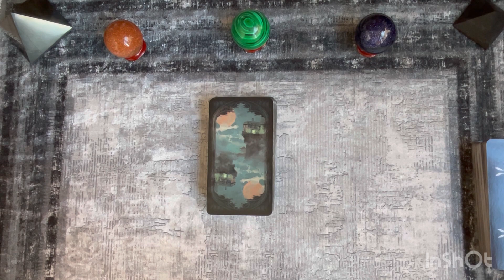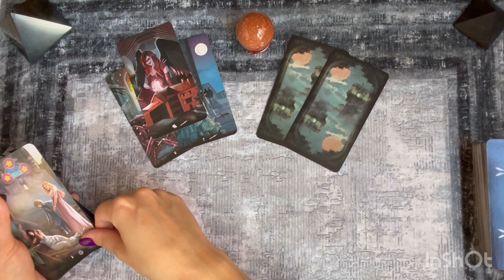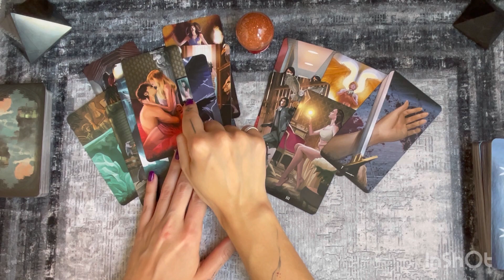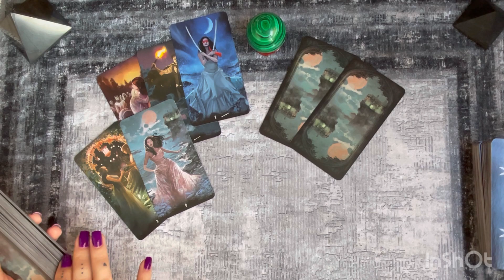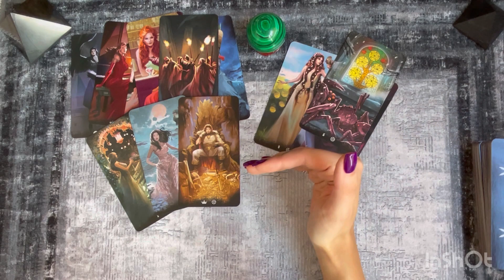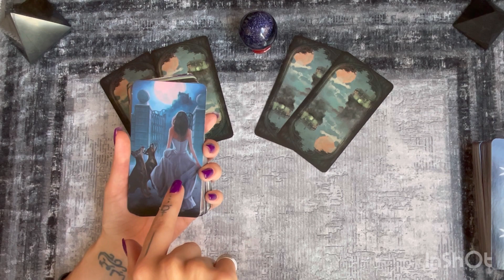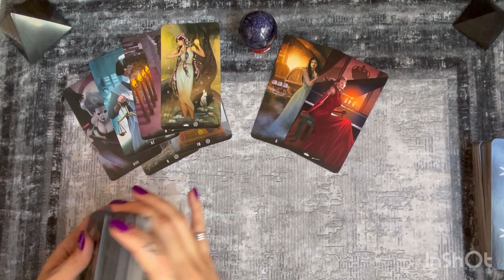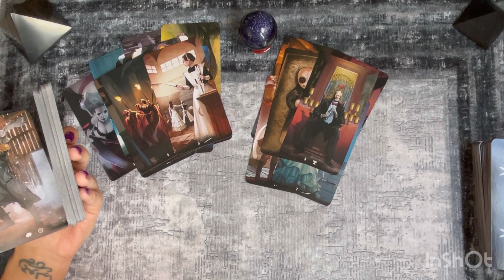🔥ТАЙНА🔥О КОТОРОЙ ТЫ СКОРО УЗНАЕШЬ🔥таро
Тайм код:
 Вступление⚜️    00:00
1 вариант 🟠        02:38
2 вариант 🟢        12:55
3 вариант 🔵        21:39

ПОМНИТЕ! Не важно когда вышло видео, оно актуально тогда, когда Вы его открыли.

Заказать индивидуальный расклад:
shkatulka_rasklad.mail.ru.

Только сообщение

Для тех кто хочет помочь развитию канала, выразить благодарность:

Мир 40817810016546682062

Здесь Вы найдёте много интересных раскладов на разные темы. Получите ответы на свои вопросы. Любой человек задумывался и интересовался своим будущем, таро один из инструментов, который проясняет ситуации, показывает вектор развития событий и помогает определиться с выбором пути. Через расклад можно приоткрыть завесу тайны и заглянуть в развитие ближайших событий.